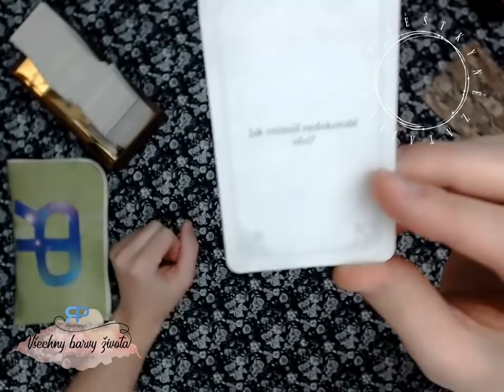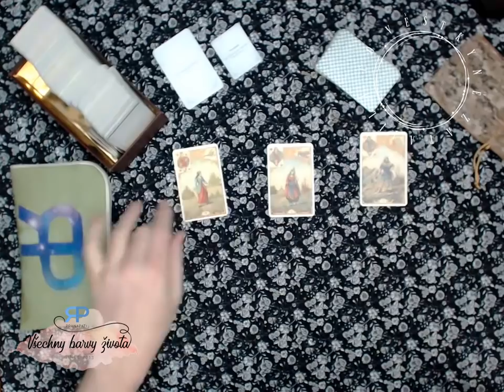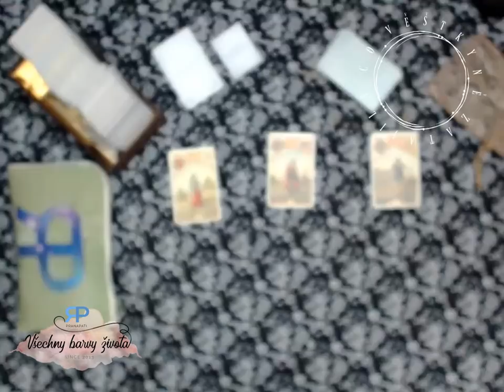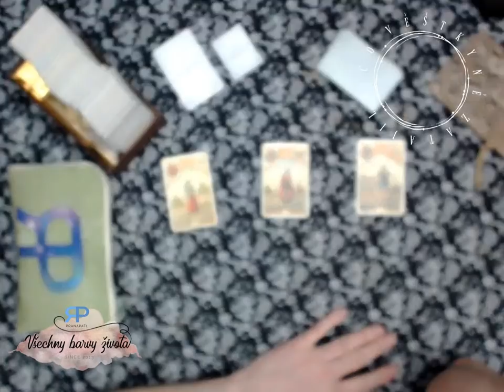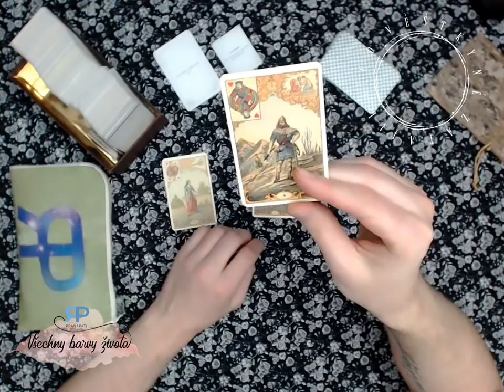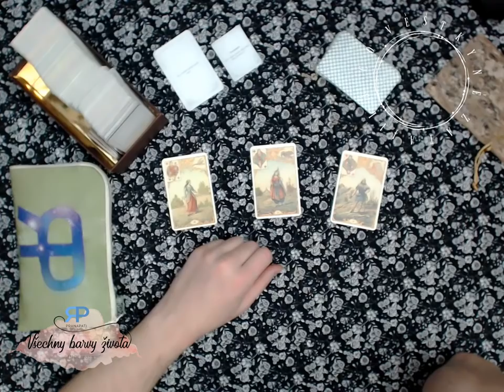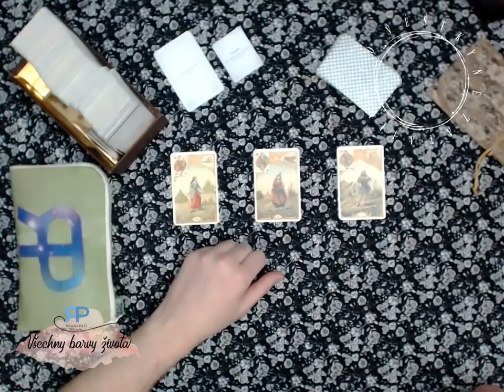Co věštkyně zatajila #3.2 - karty povídají o tom, co nemáte vědět a proč (NADČASOVÝ VÝKLAD)